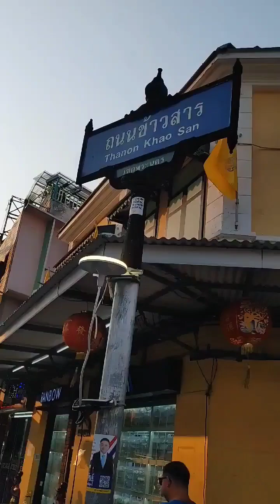태국필수 코스 카오산로드!!! 맛있고 저렴한 음식과 예쁜인디카페가 많아 시간가는줄몰랐다